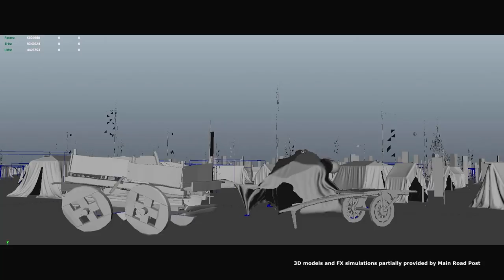Легенда о Коловрате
VFX Breakdown